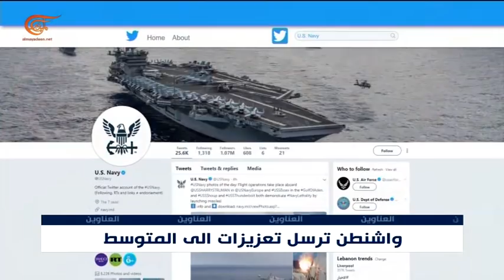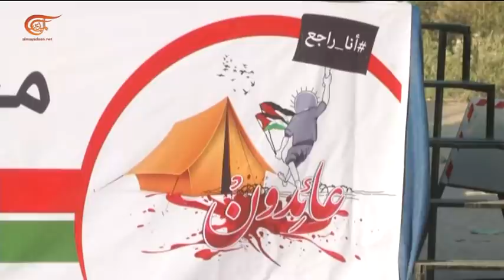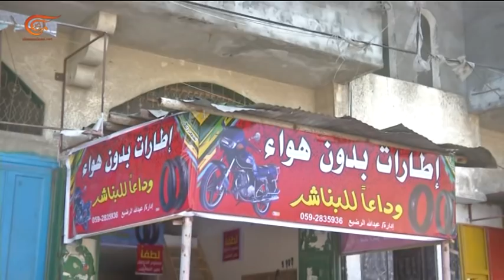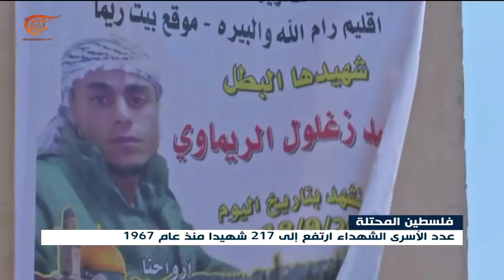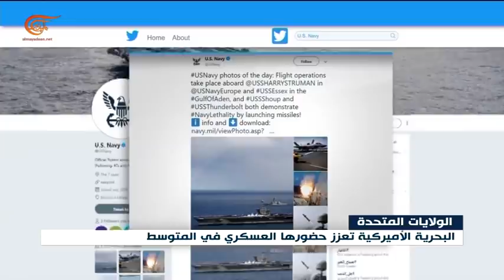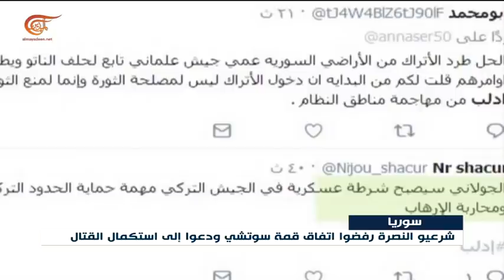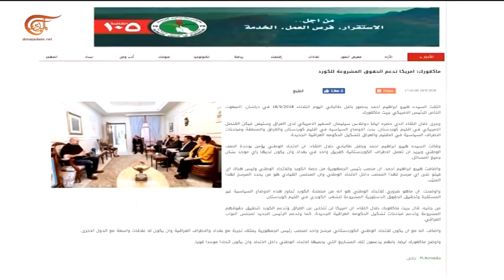نشرة الأخبار | العاشرة صباحاً | 2018-09-19